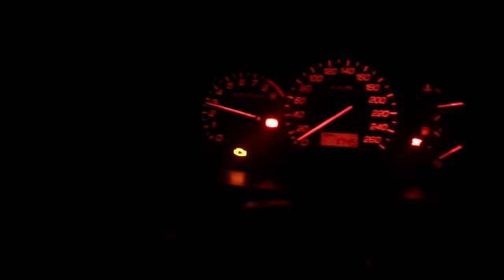Launch Control Honda Civic EP3 Type R